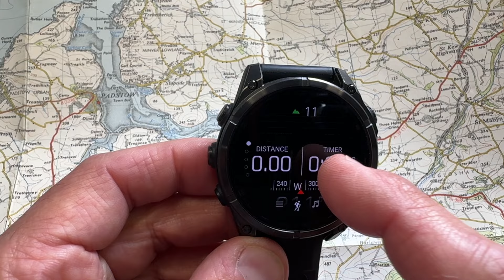Garmin Fenix 8 - New Start Activity Screen Layouts & Activity Stages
A visual overview of how the new Garmin Fenix 8 starts activities. Some options are more easily accessible and there are new actions when you swipe up/down and left/right